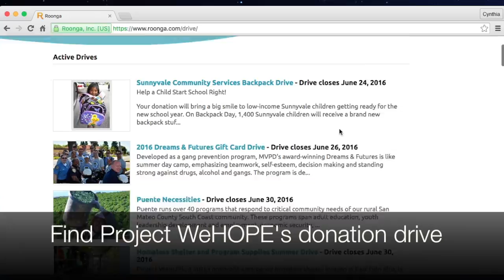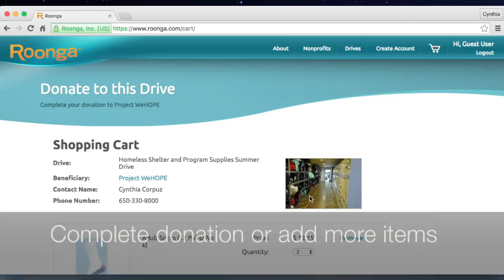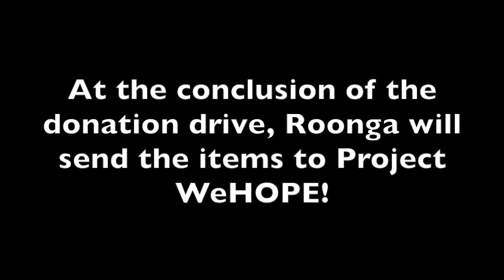How to Donate to Project WeHOPE Using Roonga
This is an informational video on how to navigate Roonga.com to donate funds that will pay for goods the WeHOPE homeless shelter needs or the Dignity on Wheels shower and laundry trailer.